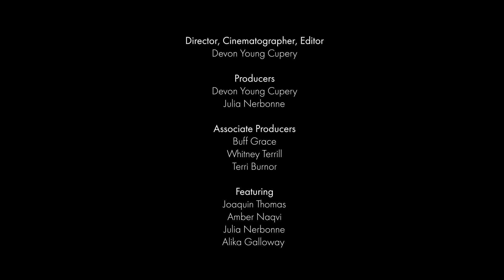Lake Street Solar & MNIPL: Investing in Community with Renewable Energy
MNIPL strives to promote just access to solar for all, especially in low-income neighborhoods. That's why we're so excited to partner with Amber Naqvi, a local community-based investor, on Lake Street Solar. This program is bringing renewable energy to Minneapolis businesses, congregations, and non-profits. It's an investment in relationships and in communities. And it's bringing a new story to what "going solar looks like."